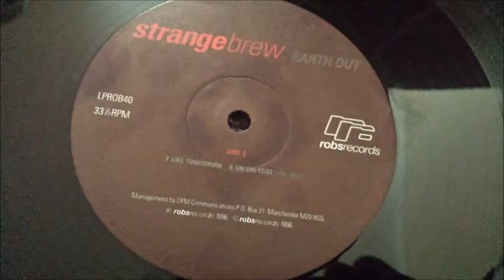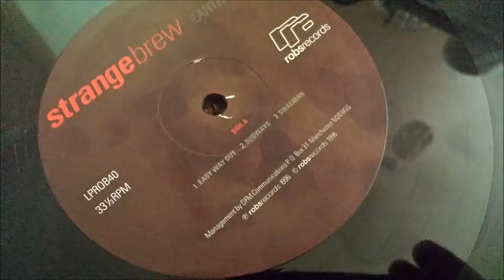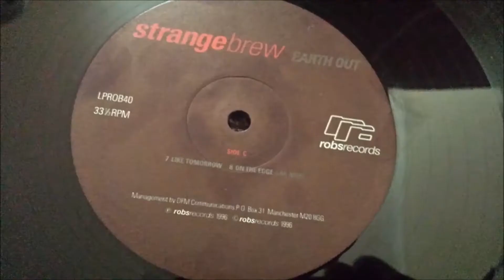Strangebrew - The Breach